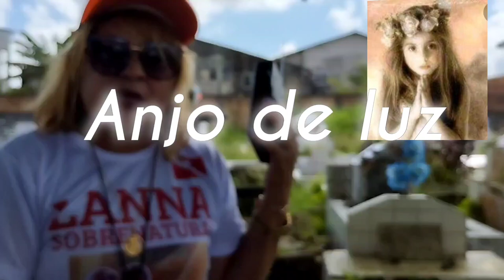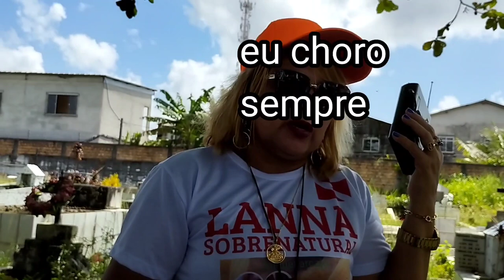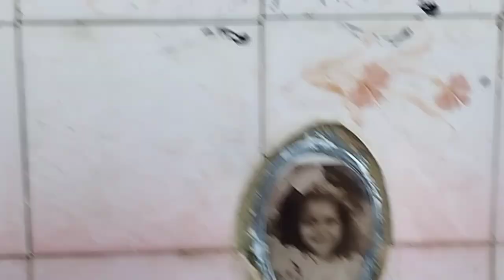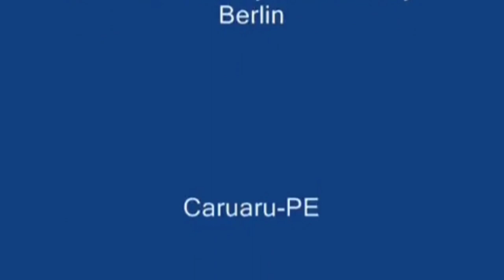Criança que foi abusada pelo pai chora ao revelar que o matou e diz sou um anjo de luz